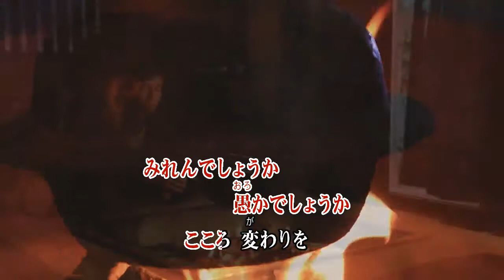みれん舟/大川栄策 (カバー) masahiko